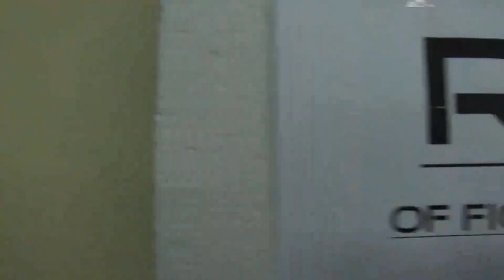Aero visits Fight or Flight Download DownloadDownload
A few of us took a trip up to Fight or Flight Academy in Minnesota, Chad ) edited together this video of our weekend there.